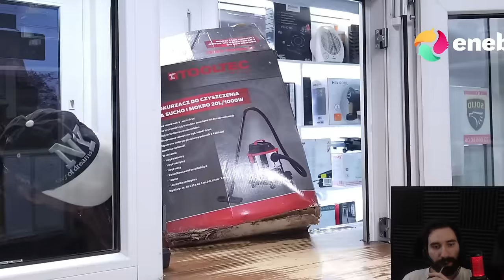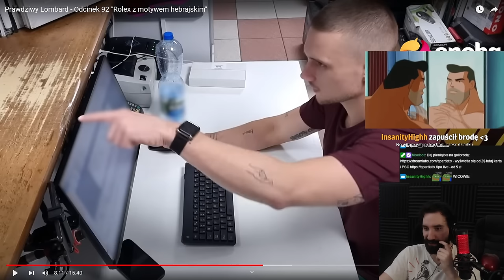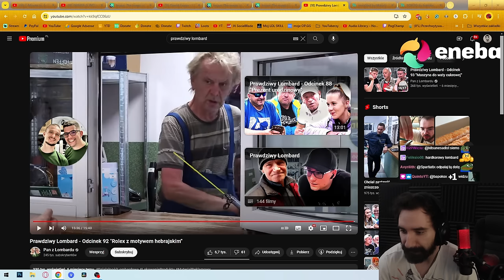PRAWDZIWY ROLEX Z MOTYWEM HEBRAJSKIM 🤨 | Oglądam PRAWDZIWY LOMBARD